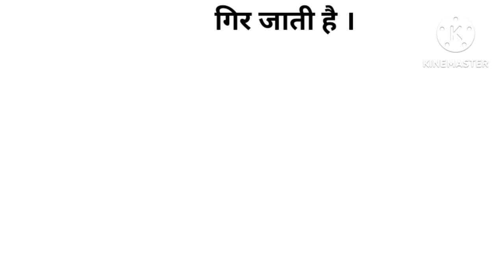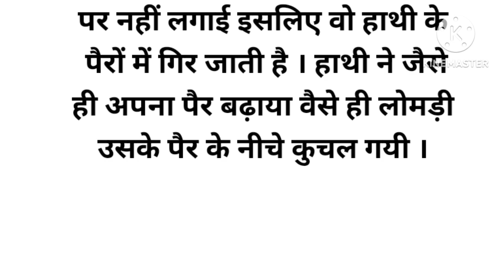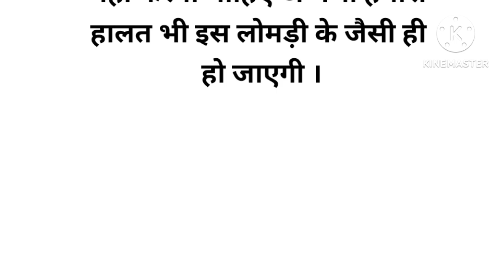Motivational story ||Story in hindi||inspirational story||घमंडी लोमड़ी ||junior classes education hub